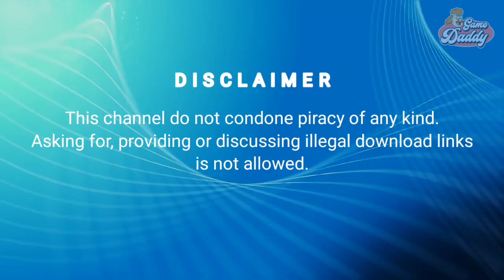WINLATOR - GRANBLUE FANTASY: VERSUS GAMEPLAY! | SD870 | GAME DADDY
In this video I'll be showing you a gameplay of Granblue Fantasy Versus using Winlator!

👉Support ✅